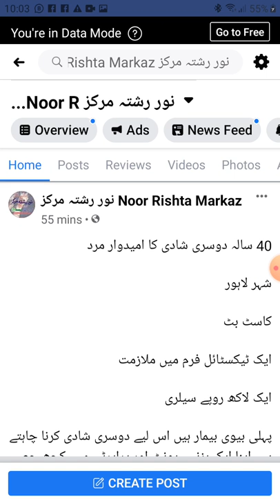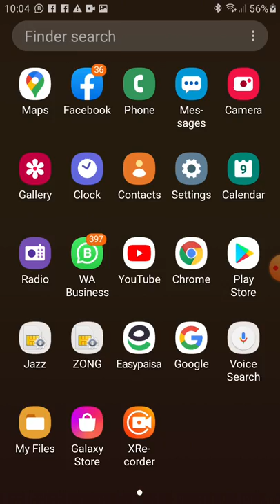دوسری شادی والا صاحب حیثیت لڑکا